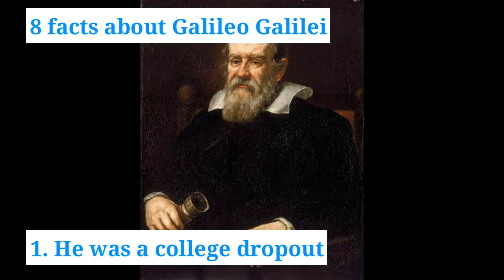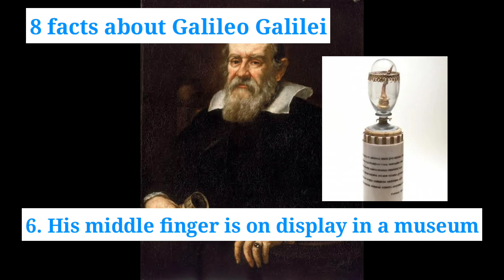Who is the father's of Telescope???With 8 facts